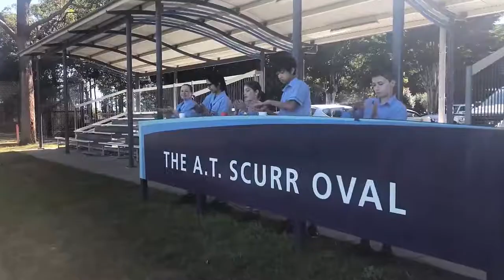The Cup Song: Year 7 Music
We hope that this puts a smile on your face!😊
Redeemer's Year 7 Music students love doing the Cup Song, here, there and everywhere!

Special thanks to your Teachers: Ms Preston & Mrs Fleming; Backing Track: David Cox & Emily Smith; Film Direction: Ms Redhead-Adelt; Filming/Editing: Julian Schubert.